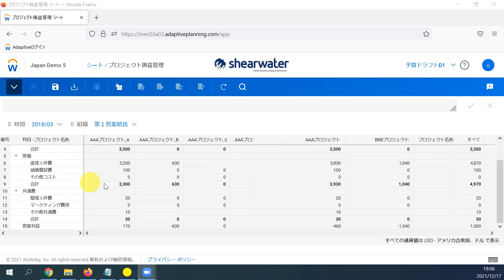プロジェクト採算における予実管理分析の具体的なイメージ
▼プロジェクト別の予実管理を概要を知りたい方はこちら↓

その他、参考情報››

3年で売上40億円から150億円になり、IPOを目指す急成長ベンチャーの取締役が、​予実管理をエクセル運用からシステム化した経緯をインタビューした動画を初公開（記事）

Googleが予実管理システムを採用! Microsoftも昨年導入している、その理由とは？（記事）

予実管理クラウドでWorkday Adaptive Planningが5年連続Gartner最上位評価を2021年に受賞!（記事）

経営管理部がコロナ不況を食い止めた3つのステップ（記事）

人口知能（AI）ビジネスを行う上場企業が予実管理クラウドとSalesforceを連携し、業績予測の精度向上を図る（記事）

予実管理システムと基幹システムのSAPを連携！プライム市場への移行を予定している東証一部化学メーカーが、製品の販売計画と生産計画を日次で管理し、経営管理を強化するプロジェクトをスタート（記事）

予実管理クラウド上でKPIマネジメントを実現!上場企業の識学が売上予測の精度向上プロジェクトをスタート(記事)